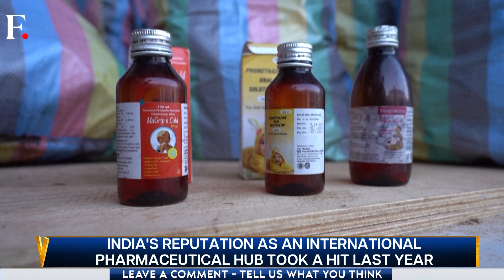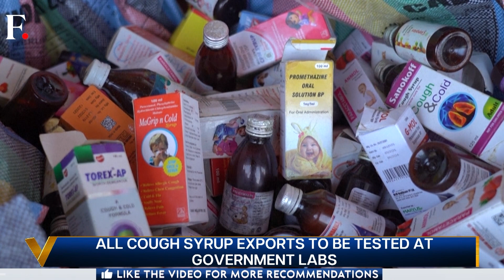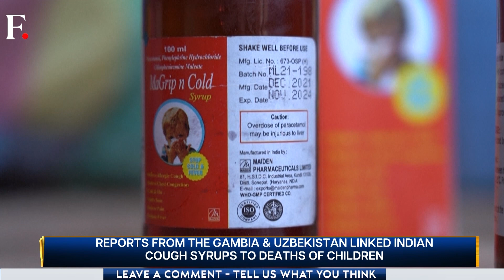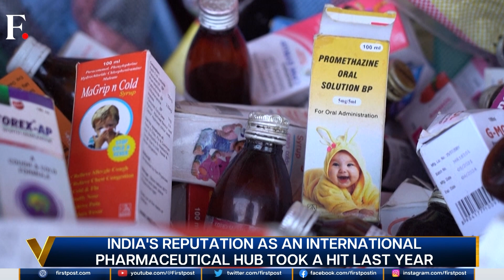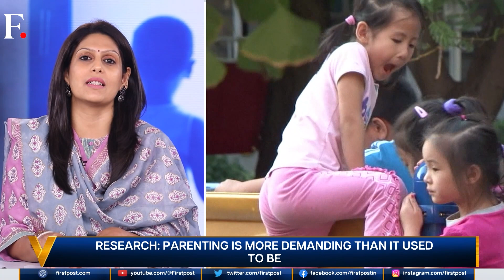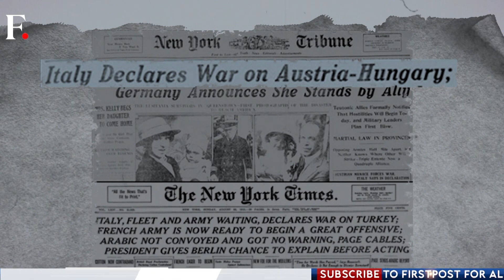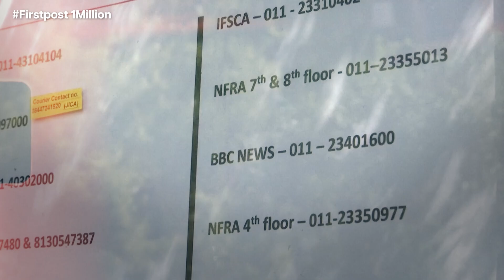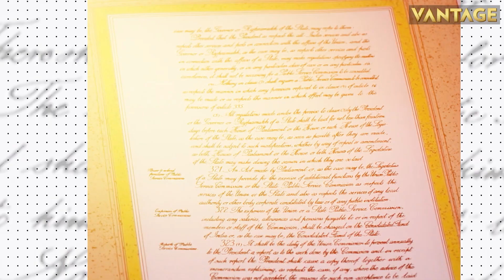WHO Succumbs to China's Pressure, Excludes Taiwan from Annual Assembly | Vantage with Palki Sharma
Taiwan has been excluded from the WHO's annual conference for the seventh time. China has hailed the decision as reaffirmation of the one-China policy. Palki Sharma tells you why Taiwan's exclusion is a risk for global health.

The Indian government has issued new rules relating to the export of cough syrups. From June 1, all cough syrups meant for export need to be tested at government labs. This comes after several reports in the last few months have linked Indian cough syrups to the deaths of children. Children in The Gambia and Uzbekistan died after taking Indian cough syrups. New Delhi moves to regulate cough syrups and protect the reputation of India's pharmaceutical industry.

Parental burnout is the physical, mental and emotional exhaustion that comes with taking care of children. Parents in Poland and the US are most burnt out. But this concept affects millions all over the world. So can parents do something about this? Palki Sharma tells you.

On Vantage shots tonight, we look at how the Naatu Naatu fever has reached the G20 meeting. Actor Ram Charan made delegates dance to the Oscar-winning song. Meanwhile, water buffaloes took a dip in a new private swimming pool in Essex.

WHO | China | Taiwan | India | Cough Syrup | Pharmaceutical Industry | Parental Burnout | Emotional Exhaustion | RRR | Vantage | Firstpost | International News